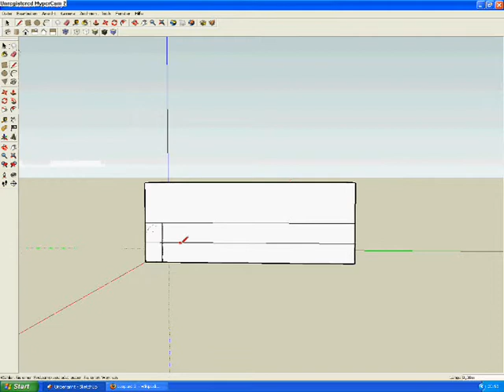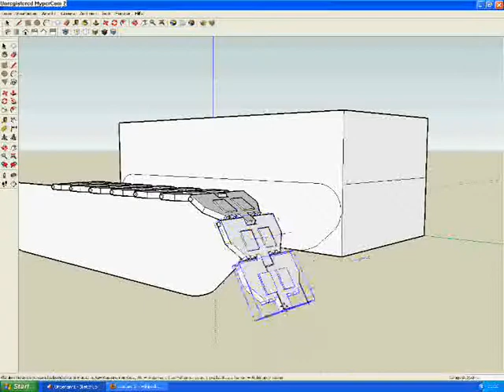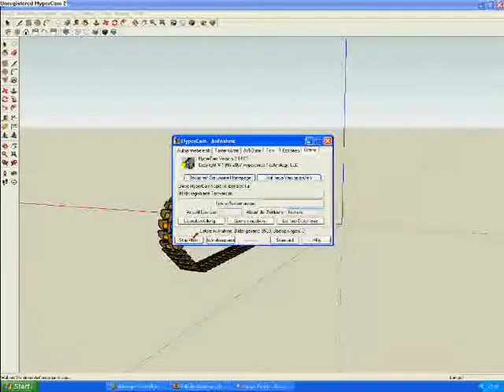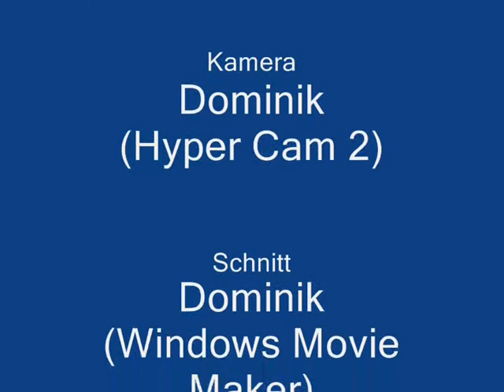Panzer in Google Sketch Up